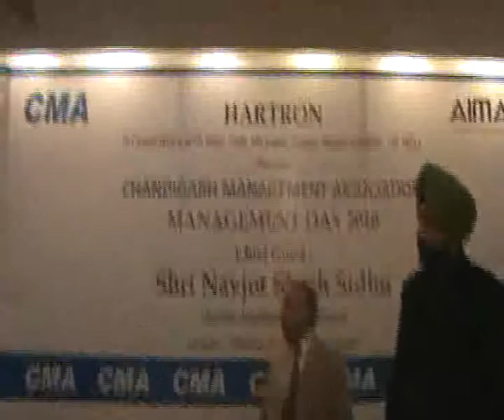Navjot Singh Sidhu address Aryans Business School